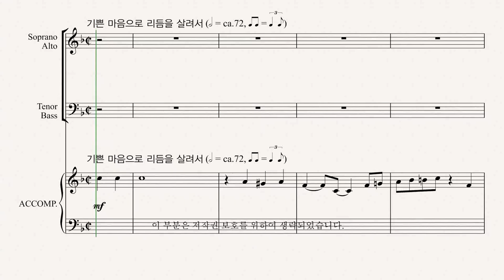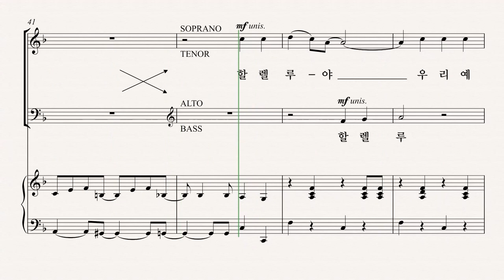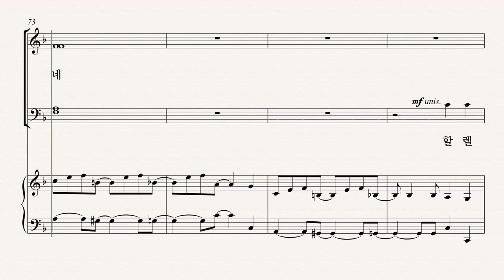[유빌라테] 유빌라테 명품성가 35집 '할렐루야, 우리 예수' - Alto